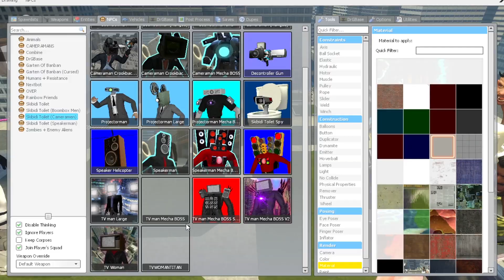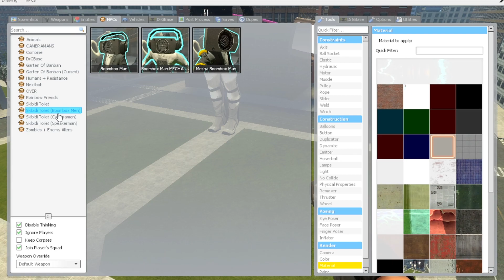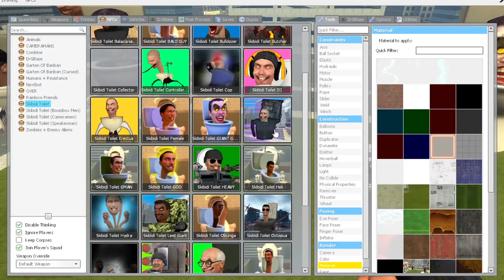NEW TV WOMAN VS ALL SKIBIDI TOILET IN Garry's Mod